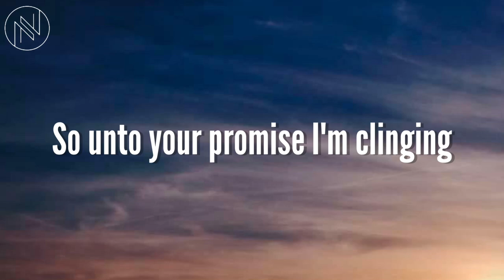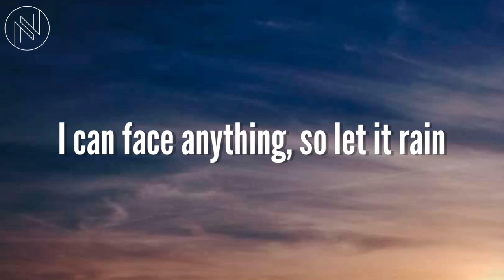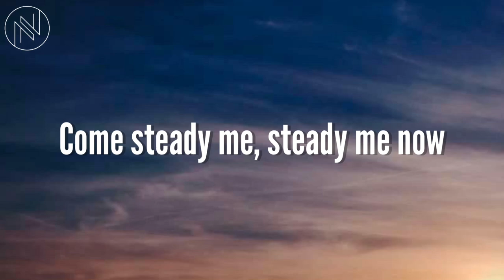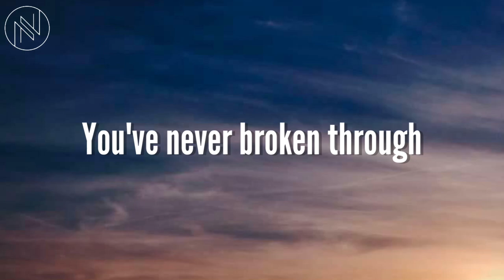Skillet - Anchor (Lyrics)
Click 🔔 to get the latest notification for this channel!

🎤 Lyrics: Skillet - Anchor

Drifting beneath the horizon
Body is weak but I'm trying
To make it to shore, but I'm falling short
Wave after wave, I've been sinking
So unto Your promise I'm clinging
You say that I'm strong, to You I belong
You are my anchor
So steady me, steady me now
You're keeping my feet on the ground
In angry oceans, You've never broken through
Every wave of the storm
Come steady me, steady me now

When I get tired of finding
All of the fears I've been hiding
You gave me a breath, and tell me to rest
You never left
I can, I can, I can hear You, calling me by name
Pulling me up from under my shame
I'll never be the same
I can face anything, so let it rain

I don't want to do this alone
Don't let go
I know that I'll drown on my own

So steady me, steady me now (I don't want to do this alone)
Anchor
You're keeping my feet on the ground (I know that I'll drown on my own)